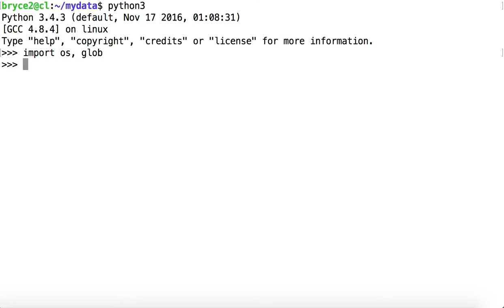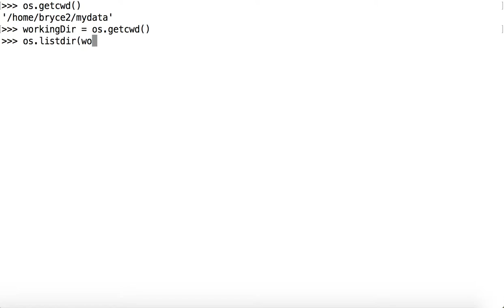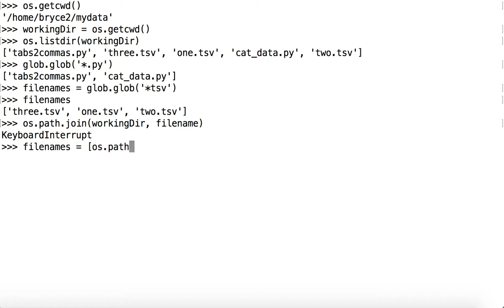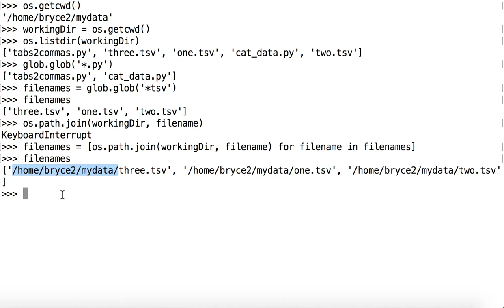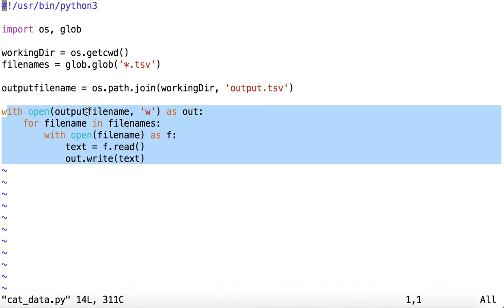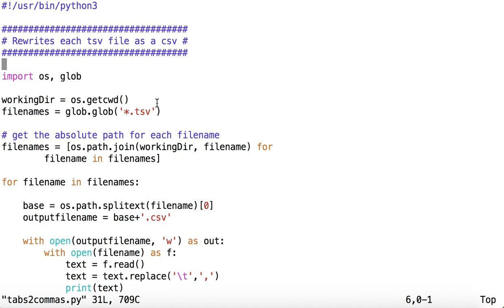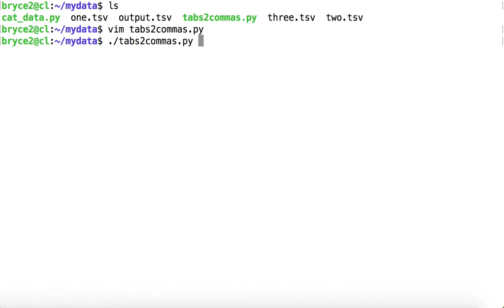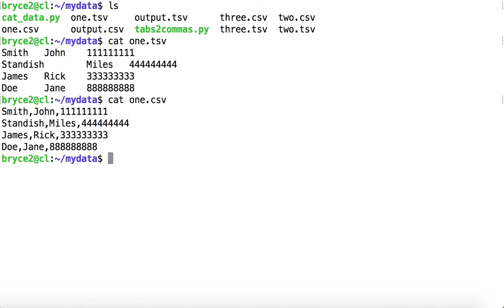handling input and output filenames